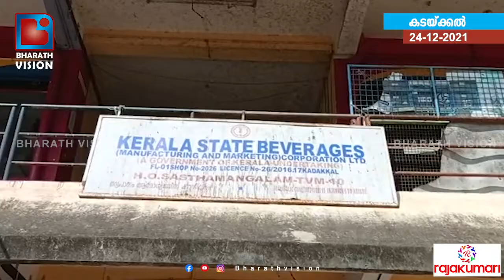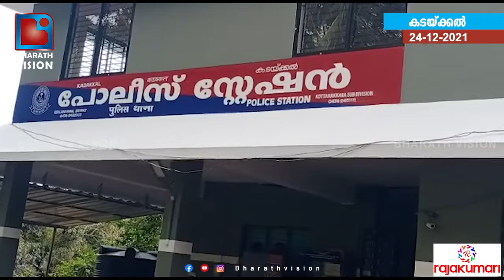പിടിച്ചുപറിയും ഗുണ്ടാ പിരിവും പൊറുതിമുട്ടി വ്യാപാരികൾ,ഒരാളെ കടയ്ക്കൽ പോലീസ് അറസ്റ്റ് ചെയ്തു...